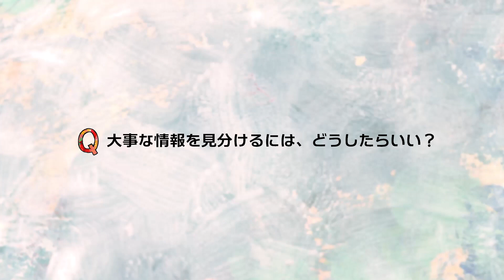【中学校 4コマ】新型コロナウイルスに克つ学校をつくる！ 3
概要
「新型コロナ感染症」に対して、私たちは何を学び、何を考えればよいのでしょうか。この教材では、新型コロナウイルス感染症に関する様々な「問い」に対して知識や理解を深めるヒントを、研究者から実務家まで各分野の専門家から集めました。一つの「問い」に向き合うと、新たな「問い」が教科の枠を超えて生まれるでしょう。こうした「問いの連鎖」（問いマンダラ）を本教材を活用して起こしながら学びを深めましょう。

●●本コンテンツの構成●●
本コンテンツは「Topic編」（ ）と、それらを活用した「授業編」（ ）の2つからなります。

STEAMライブラリーの「授業編」には、Topic編（ ）の「問い」動画や参考情報（参考資料PDF、参照リンク）を活用した授業事例をおさめています。
授業事例の多くは、実際に学校で実践した授業を元に関連資料を掲載しています。
サムネイルの「授業動画」と書いた事例には、授業展開を動画で掲載しています。活用の参考にしてください。

※「新型コロナde問いマンダラ」の全ての動画は以下のYoutube版でもご確認いただけます。
●●●Topic編●●●
●●●授業編●●●
国語（高校生）「新型コロナに関わる専門家の話から論理的思考力・表現力を磨く」
●●本コンテンツの活用方法とワークシート「問いマンダラ」●●
①学習者は自ら「問い」をたて、Topic編（ ）にある近い「問い」に対する専門家の意見や情報にふれましょう。
②自分が立てた「問い」やそれに対して得られた情報を他の学習者と意見交換しながら批判的に捉え、考えを深めながら、そこから生ずる新たな「問い」を発見しましょう。
③学習者が最初に立てた「問い」や、新たな「問い」は付箋や授業編（ ）にあるワークシート「問いマンダラ」※のほとけの中に書き込みながら残しましょう。
④「問い」がどのように連鎖するのか？「問い」がどの「問い」とつながるのか？他の連鎖（他の見方）はないのか？どのような全体像が浮かび上がるのか？他の学習者とも意見交換しながら「問い」を探求し深めましょう。
※ワークシートに書き込む場所は自由です。直接書き込まず付箋をシートに貼りながら考えを整理したり、シートを大きくプロジェクターで投影してその上で考えてもよいです。「問い」の連鎖をより分かりやすくする補助ツールとして自由にご活用ください。

授業
「授業編」の各コマには、本教材を学校で活用するために、教科毎の指導案やワークシート、参考資料、最低限必要な（Topic編）の動画教材もおさめています。

掲載している「授業」コマの多くは、本教材作成に協力いただいた先生が実際に学校で授業したものを再構成して掲載しています。授業の中には教科横断を念頭に複数のコマから計画し、教員も児童・生徒も共に「問い」を発見し、探究する学びを願って設計しています。
いくつかの教科では実際の授業展開をおさめた「授業動画」も掲載しています（2021年度）。

掲載した学年や教科以外で実施される方も、これらの授業の指導案を参考に、学びの場に応じてアレンジしてご活用いただけますと幸いです。
本コンテンツをもとに、参加した人の数だけの「問いマンダラ」が生まれることを期待しています。

教材制作に関わった方々
◎ご出演等（50音順）
狩野　光伸、小泉　周、小波　秀雄、下村　健一、森田　由子、矢部　麻理子、渡邉　美紀
◎授業案検討
大嶽　学、栢野　祐介、土屋　俊之、長谷川　里奈、二田　貴広
◎調査分析
正木　郁太郎
◎KMS（一般社団法人知識流動システム研究所）より
大﨑　章弘、森田　由子、古澤　輝由、堀川　晃菜、大渕　希郷、西村　由希子、友野　明美、隅藏　康一、天元　志保、小泉 　周
◎岡山大学大学院より
狩野　光伸、小村　俊平
◎映像・作画・制作協力
株式会社らくだスタジオ、株式会社PLOT、米山　幸助
◎授業協力
横浜市立北山田小学校
◎映像等協力
JoVE、Springer Nature
◎WIFI等機材協力
ソフトバンク株式会社
◎企画・制作
大﨑　章弘、小泉　周、西村　由希子